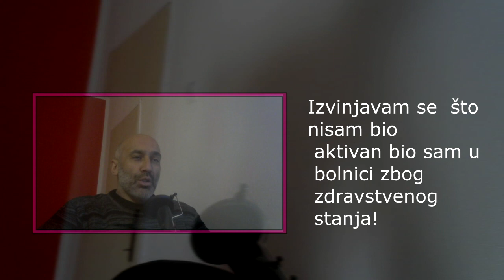Hitno saopštenje stiglo u Zadrugu! Vanredna odluka produkcije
Hvala Vam na poseti. Pogledajte i ostale vesti i zanimljivosti na kanalu. Lajkujte ako vam se nesto dopadne i prijavite se na kanal.

Šaljivi Svijet  prenosi najzanimljivije vesti, saveti, recepti i aktuelnosti a tiču se estradnih desavanja, rijalitija, muzičkih takmičenja.